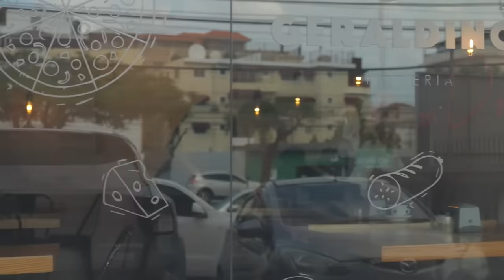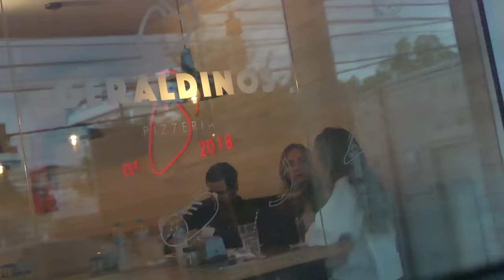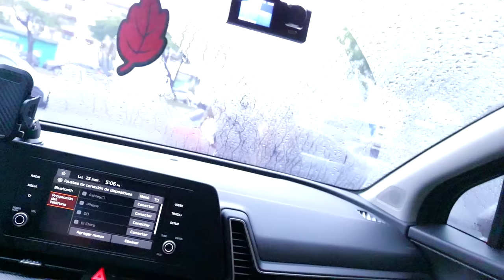La MEJOR AMIGA de mi NOVIA DESCUBRE que le SOY INFIEL (Prueba De Lealtad)